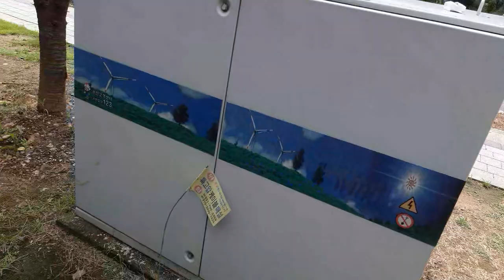해병대 정신은 살아있다. 박정훈 대령 (누워 찍으면 목소리가 아프게 들려 서서 찍었습니다. 얼굴은 많이 틀어져 바깥 화면)